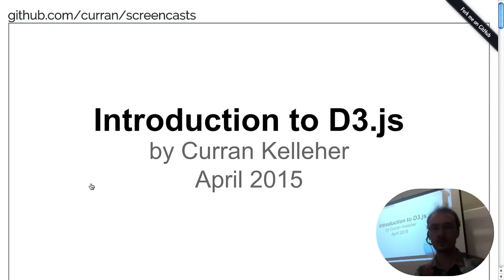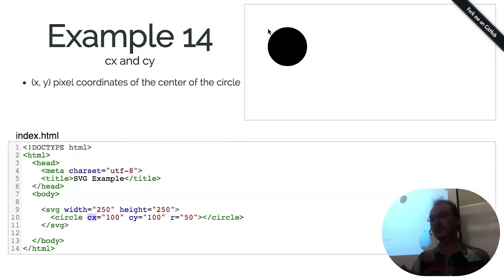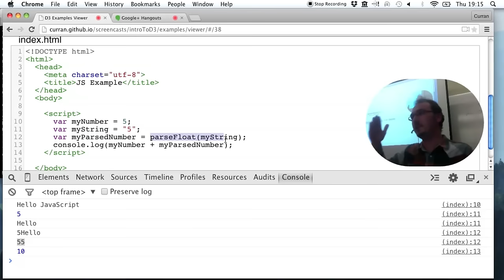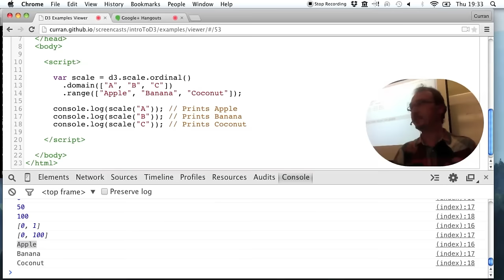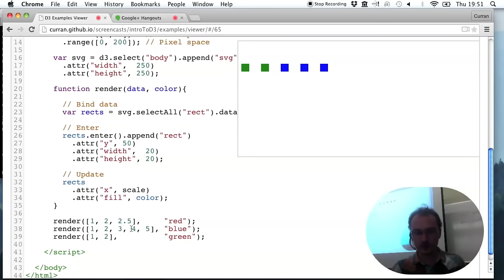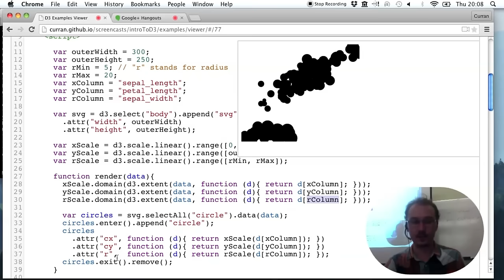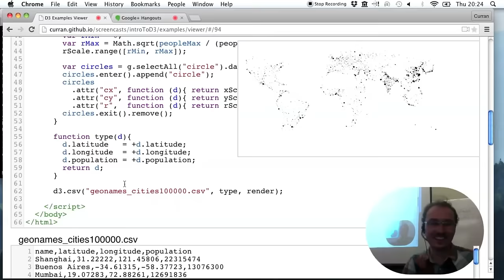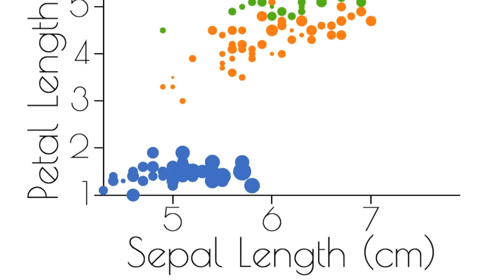Introduction to D3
This tutorial teaches data visualization with D3.js from the ground up. After watching this, you will know how to make a scatter plot, bar chart, and line chart.